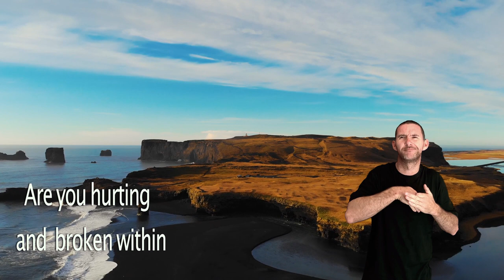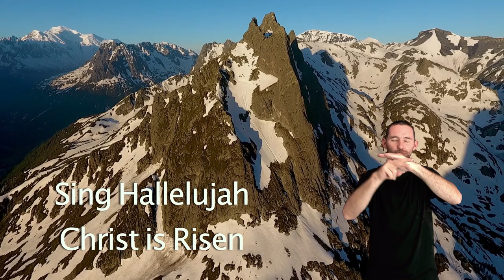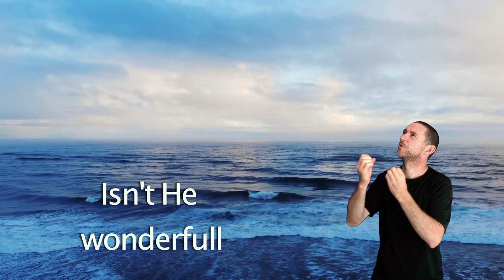O Come to the Altar - NZSL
O Come to the Altar by Elevation Worship in NZSL

Song          O Come to the Altar
Artist          Elevation Worship
Album       Here as in Heaven